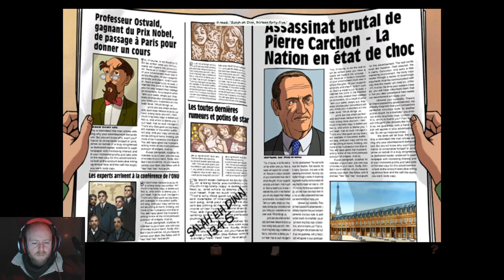The Broken Sword | Part 2 | Templar Conspiracy Unfurls...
Embark on a nostalgic journey as with me as we play through the first part of the classic point and click adventure game, Broken Sword. In this episode we encounter the villainous Fiendish Mime then turned Clown and solve puzzles in this beloved game.

Store description:
One of the all-time classic adventures, multi award winning "Broken Sword: Director's Cut" pitches sassy journalist Nico Collard, and intrepid American George Stobbart into a mysterious journey of intrigue and jeopardy.
Paris in the Fall... a brutal murder at the Palais Royale. When Nico Collard is invited to interview statesman Pierre Carchon, she finds herself inextricably drawn into a terrifying conspiracy!

Info for die hards:
Broken Sword 1 - the Shadow of the Templars, the original game that released in 1996, emulated using ScummVM. This version does not contain the additional gameplay, help system, or enhanced audio from the Director's Cut, but offers an authentic experience for fans of the series.

You can play the original as free DLC for the directors cut.

RECENT REVIEWS:
Very Positive (12) (Currently 100%)
ALL REVIEWS:

DEVELOPER:
Revolution Software Ltd
PUBLISHER:
Revolution Software Ltd